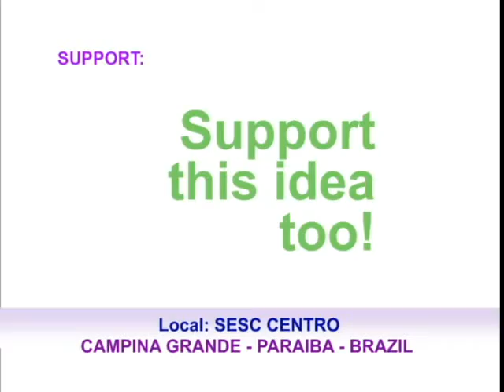18th Gathering of New Consciousness - TV AD (2009) - 45s